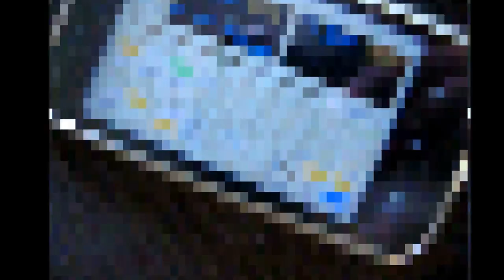Ben Nield - snippit (new track Nov 2016)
feat. audio snippets c/o Black Helicopters, George Clinton, 'Countdown' + Parliament Cigarettes
visuals: Worm Rotterdam, Harri Shanahan, James Hood and Whitney Bluzma, Kris Clayton, Mike Watt and Sculpture at Worm, Robert Genovese, myself and a.P.A.t.T. at Bramley-Moore docklands